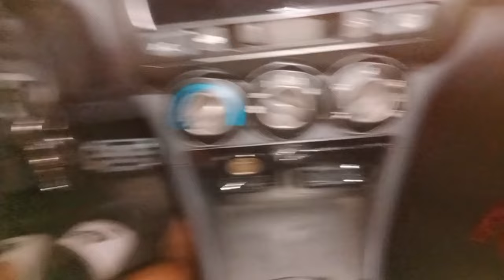HOW TO REMOVE ASHTRAY & CIGARETTE LIGHTER CONSOLE PANEL & PUT 7D CARBON STICKER | HONDA CITY IDSI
SHOPEE LINK
7D CARBON STICKER GLOSSY & WATERPROOF

Hi! It's clicknatic motovlog. On my channel, you will find motor/motorcycle and rider topic. I love being a rider and sharing my experiences with you.

Your appreciation is my inspiration. Thank you